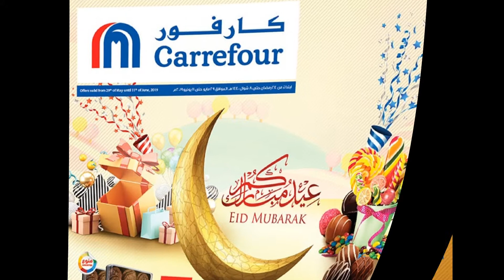CARREFOUR PROMOTIONS 2019 | KSA PROMOTIONS | EID MUBARAK|عروض المملكة العربية السعودية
CARREFOUR SUPER MARKET EID MUBARAK PROMOTIONS 2019 VALID TILL 11 JUNE 2019.

KSApromotions brings you the latest promotions in ksa, join us and be the first to know the latest promotions.
Start saving your money